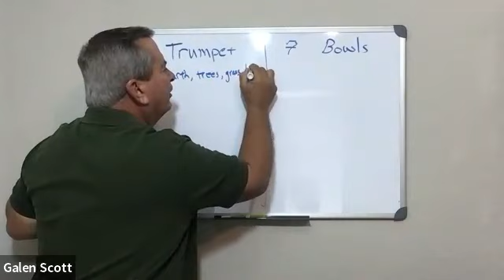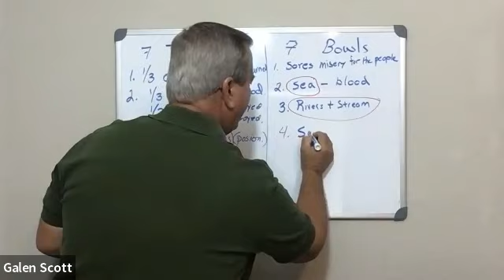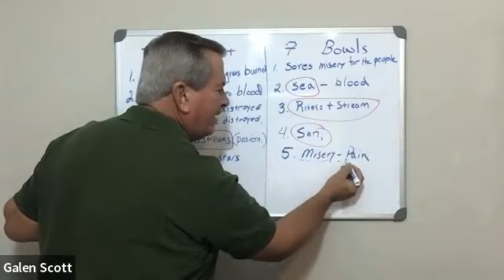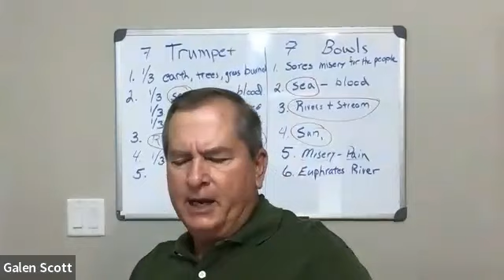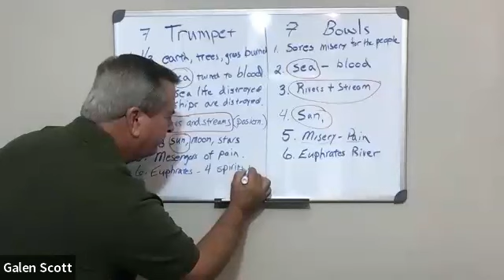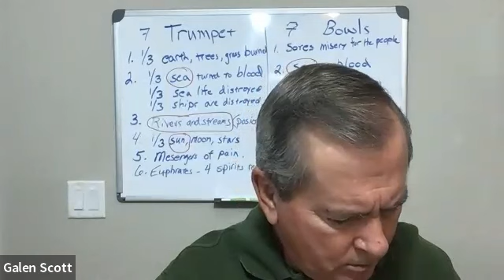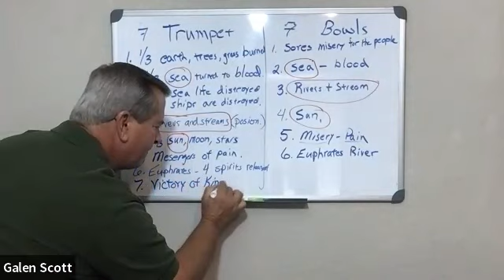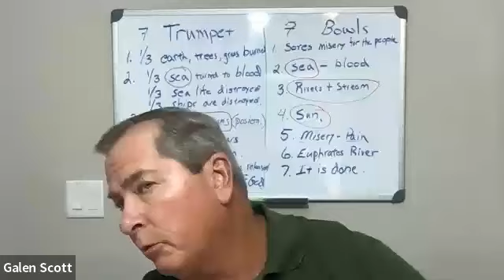04 24 2023 Telugu study of the end times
Trumpet # 6&7
Bowls # 6&7